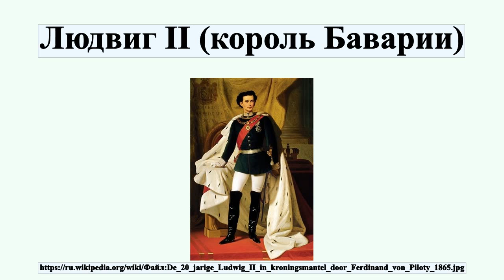Людвиг II (король Баварии)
Лю́двиг II О́тто Фри́дрих Вильге́льм Бава́рский — король Баварии из династии Виттельсбахов.Старший сын Максимилиана II.Вошёл в историю как «сказочный король» благодаря эксцентричному поведению и построенным при нём замкам, самый знаменитый из которых Нойшванштайн.

Профиль автора: Ferdinand von Piloty (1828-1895)